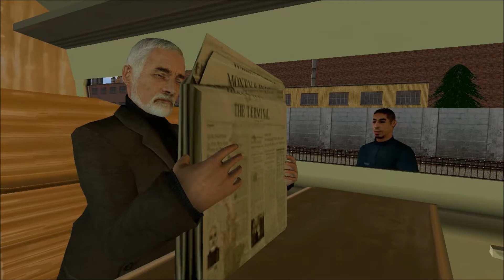british railways but not for long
original audio from spitting image models by me and armystuntman
mostly known as the unhappy orchestra